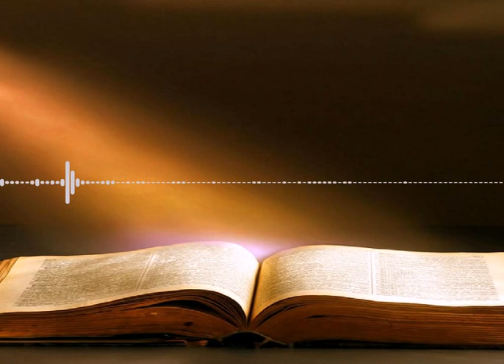Livre de Jonas (Étude Biblique) - Ep 5 - Jon 1:11-16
Étude Biblique sur le livre de Jonas

Thèmes traités :
- Étude de Jonas 1:11-16

- Accomplissement du Yom Kippour
- Sacrifice de l'élu
- Purification et conversion des païens
- Veux et louange

Cette Étude Biblique a utilisé le commentaire biblique "Jonah" de Phillip Cary (SCM Press, 2008)